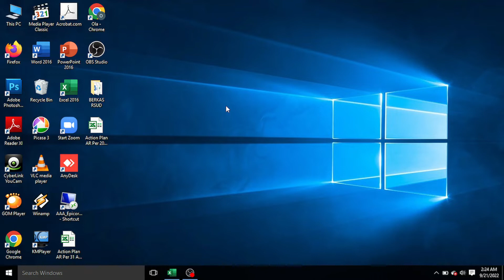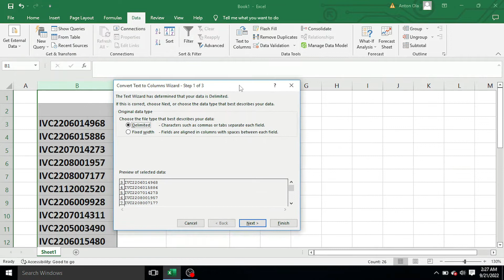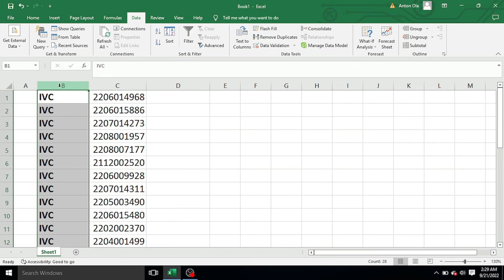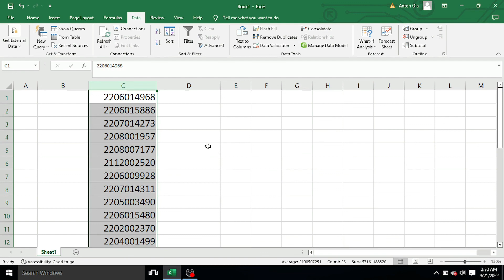Cara Memisahkan Angka dan Huruf Dalam Satu Cell Excel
Buat Anda Admin Kantor atau Pemula,Video tentang cara memisahkan angka dan Huruf dalam satu Cell Excel ini semoga bisa Membantu menjadi solusi ketika anda menemukan kasus seperti ini.
Misalnya ada data yang terdiri dari Angka dan Huruf dalam satu cell, maka bisa dilakukan pemisahan dengan cepat dan Mudah.

Semoga membantu